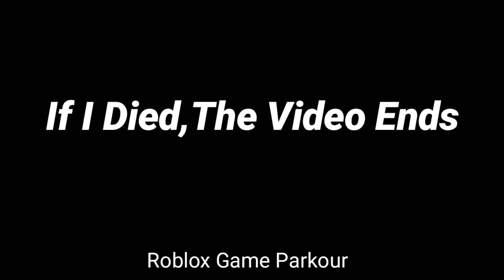If i died,the video ends - roblox parkour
Song by MyUsernameThis